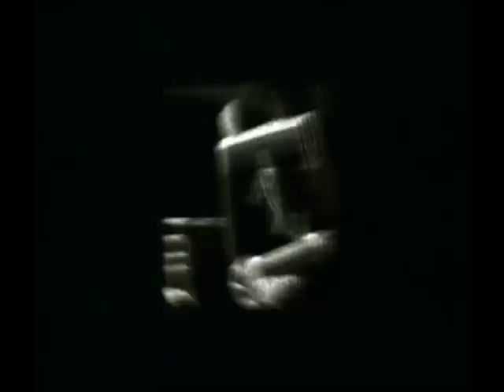SubZERO 2010 Looping Lounge - Nadia Shihab and Jhameel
Nadia Shihab and Jhameel performing in the Looping Lounge at Anno Domini for SubZERO 2010.  Visuals by Tim Thompson with LoopyCam, and David Tristram with ElectroSlate.